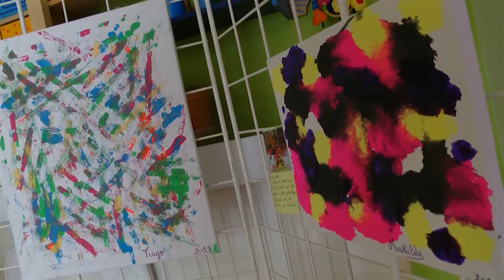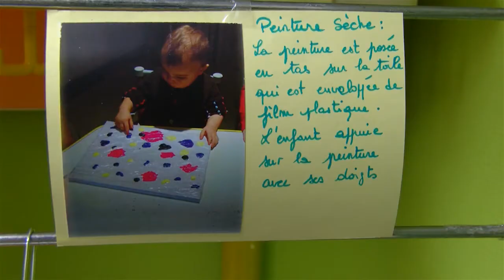L'art en bas âge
Dans le cadre de la semaine de la petite enfance et de la fête des parents, les chérubins ont dévoilé leurs oeuvres pour un vernissage haut en couleurs.